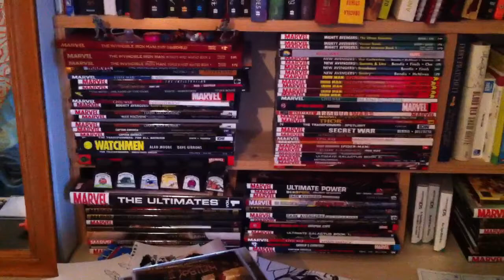Vlog 1 11/08/2011